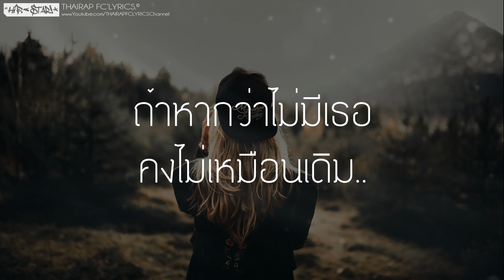อย่าไป - FIIXD FT. YOUNGOHM, FUKKING HERO & FLUKIE (Cover By KwanJai x BANKSBOII) (เนื้อเพลง)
: : : เนื้อเพลง : : :
ฉันขอให้เธอเจอคนดีต่อหัวใจ
ฉันทำร้ายเธอเธอบอกฉันคงต้องไป

ลึกๆก็รู้อยู่ฉันทำตัวไม่ค่อยถูก
แต่ฉันรู้ว่าเธอนั้นต้องไปแน่
ไอรักก็รักอยู่ฉันก็พูดไม่ค่อยถูก
ฉันรู้ตัวว่าฉันชอบทำตัวแย่

แต่ผมไม่อยากไป
เราต้องบอกอีกทีเรามาเลิกกันไหม
ไอเราก็ผิดเองแต่ดันเอาแต่ใจ
ก็ผมไม่อยากจะเห็นคุณ
ที่ต้องไปเดินกับใคร ah yeah
เธอบอกกับฉัน You gotta go
เธอบอกกับฉัน ให้เลิกมโน

เธอเคยบอกว่ารักมากมาย
แต่ตอนสุดท้ายเป็นเธอที่ทิ้งไป
ถึงเคยบอกว่ารักเท่าไหร่
แต่ก็ไม่ได้เตรียมใจทำไมทำอย่างนี้
เธอไม่ไปได้ไหมนะขอที
อยู่ข้างกันอย่างนี้แค่มีเธอข้างๆกัน
ที่ทำเธอผิดหวังฉันขอให้ลืมมัน
ฉันคงทนไม่ได้
ถ้าหากว่าไม่มีเธอคงเหงา baby

ลึกๆก็เมาอยู่ฉันเลยพูดไม่ค่อยถูก
พูดทำร้ายจิตใจฉันมันคนแย่
และเธอไม่จำเป็นต้องทนแค่ลืมฉันไปเถอะ
ฉันรู้ฉันมันก็ไม่ใช่คนแรก

ก็รู้ก็รู้ถ้าเธอไปคงเหงาจนแทบตาย
แต่ไม่อยากเป็นคนที่เห็นแก่ตัว
เธอเจ็บมามากพอแล้ว
you know I love you good love

แต่ตอนสุดท้ายเป็นเธอที่ทิ้งไป ohh woow
แต่ก็ไม่ได้เตรียมใจ ทำไม ทำอย่างนี้
เธออย่าไปได้ไหม..นะ..ขอที
ที่ทำเธอผิดหวัง ฉัน ขอ ให้ ลืม มัน
ฉันคงทนไม่ได้ ถ้าหากว่าไม่มีเธอ..คงเหงา baby

เสียงกระเส่า
โปรดเถอะได้โปรดกลับมา  อย่างเก่า
น้ำตาฉันคงเช็ด...หัวเข่า
เธอเจ็บตรงไหน...ปากเป่าเพี้ยง!!

เรานั้นคิดถึงอดีตที่เราได้สร้างมันมาด้วยกัน
หาด ทราย สอง เรา สาย ลม แสงจันทร์
และ sex ของเราที่เกาะพงัน
เธอบอกว่าฉันมันห่วยตลอดไม่ทำอะไรเป็นชิ้นเป็นอัน
ฉันบอกว่าเธอนั้นคือจุดหมาย
ให้ เธอ นั่ง รอ ขัน หมาก ล่ะ กัน

แต่ฉันก็ทำไม่ได้
ฉันปล่อยให้เธอเดียวดายผิดหวังนั่งรอแล้วก็เสียใจ..บ้าจริง
ได้โปรดเถอะขอโอกาสได้ไหม
และมันจะมีสักวันที่ฉันขึ้นไปได้โปรดอย่าไป ดาร์ลิ่ง

แค่ไม่ไปได้ไหมนะขอที